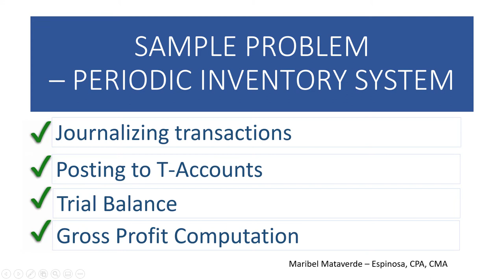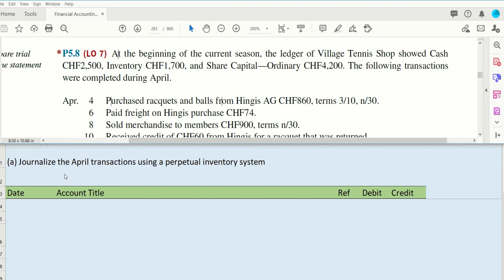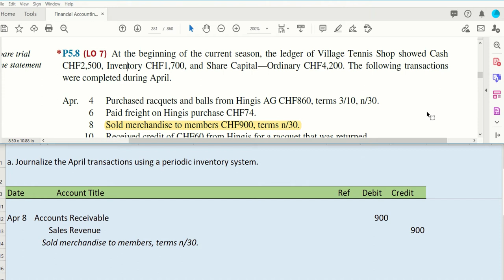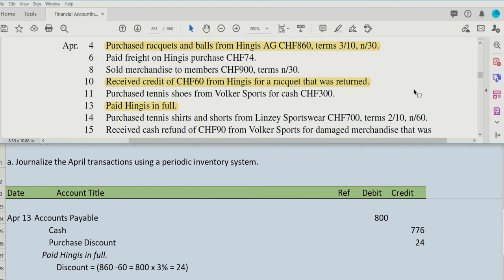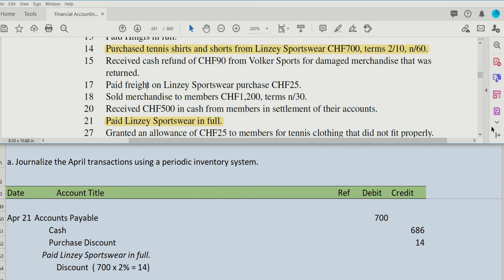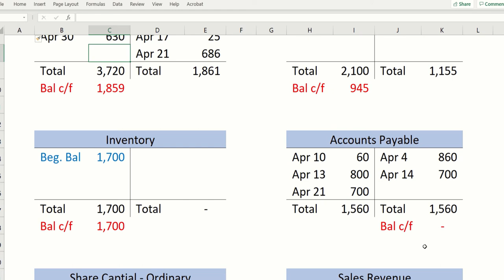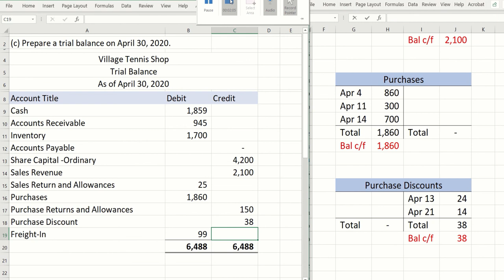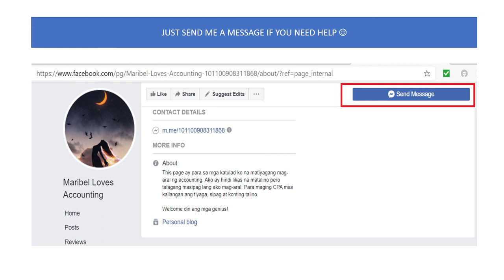Sample Problem: Periodic Inventory System -Tagalog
Sample Problem - Perpetual Inventory System
✅ Journal Entries
✅ Posting to the general ledger
✅ Trial Balance
✅ Gross Profit computation